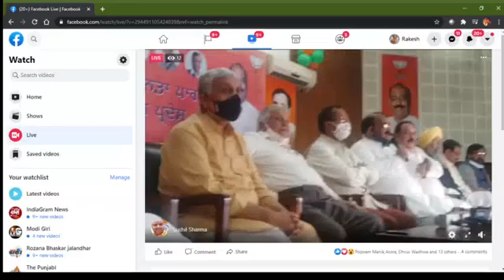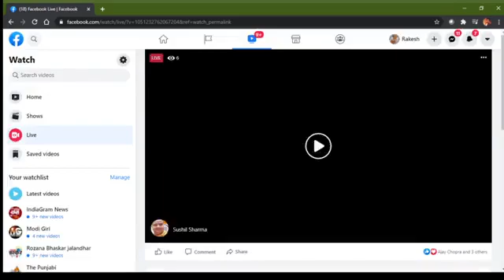PUNJAB PARDAN ASWANI SHARMA गत दिन की घटना के बाद कैप्टन के खिलाफ निकाली भड़ास